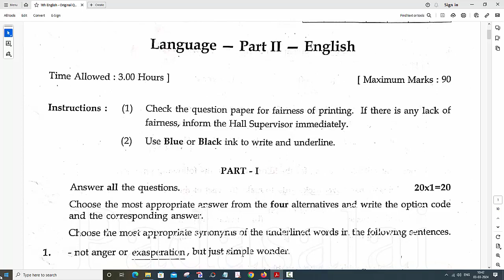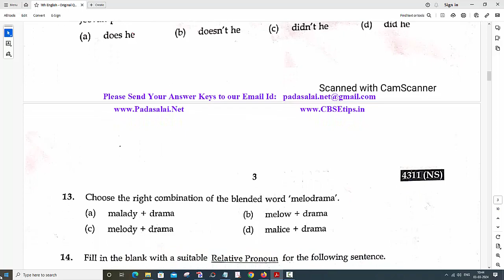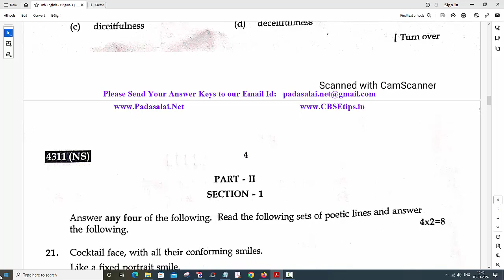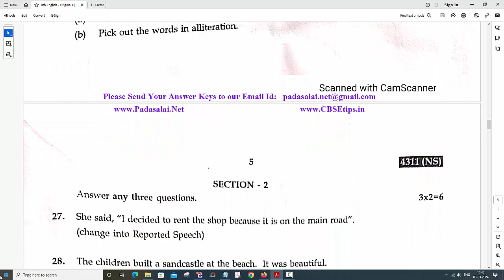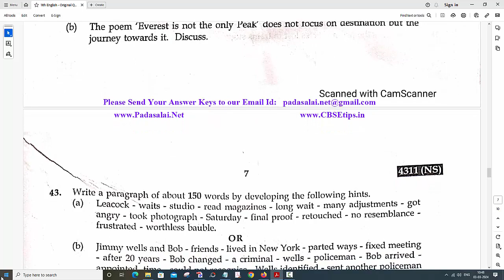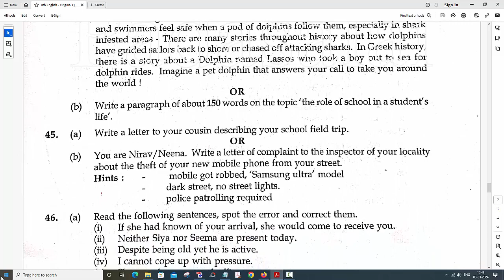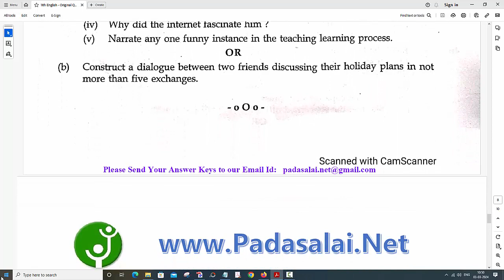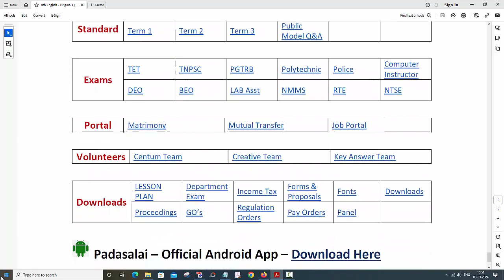11th English - Public Exam September 2020 - Original Question Paper